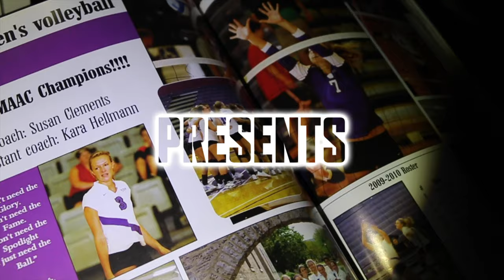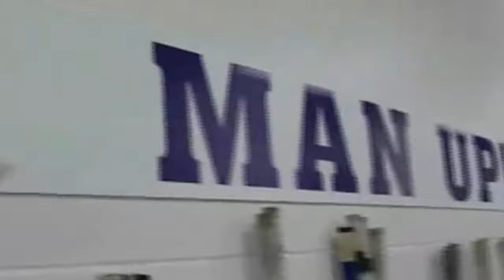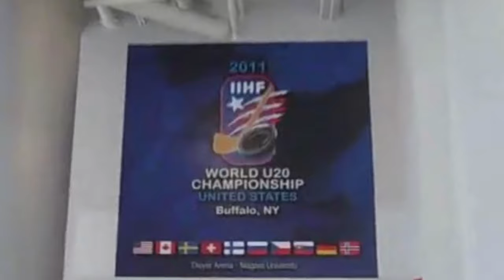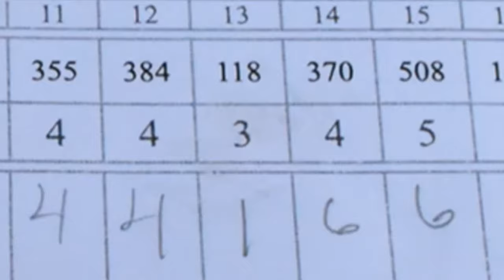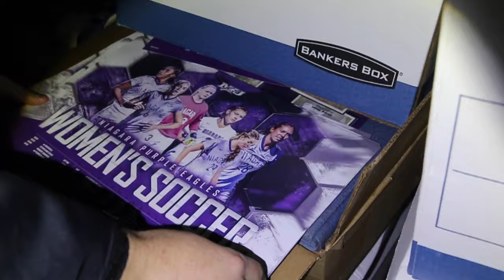Niagara Athletics | Images Of The Decade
It's been 3,561 days since the decade began. Today we recap all the moments at Niagara Athletics from the 2010's in 6 minutes.